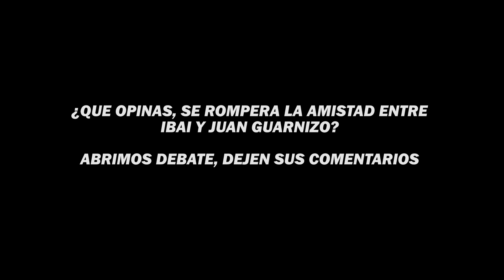😱IBAI CONFIRMA que YA HA HABLADO con JUAN GUARNIZO sobre el POLÉMICO FICHAJE de NADIR😱 KINGS LEAGUE